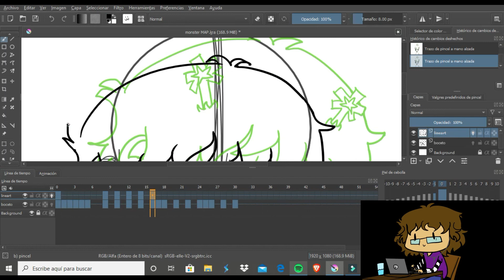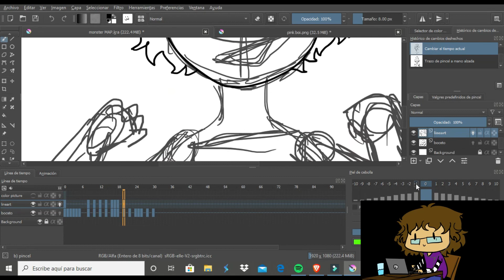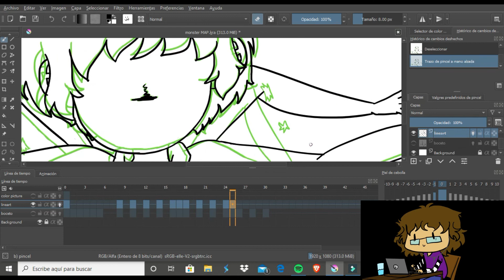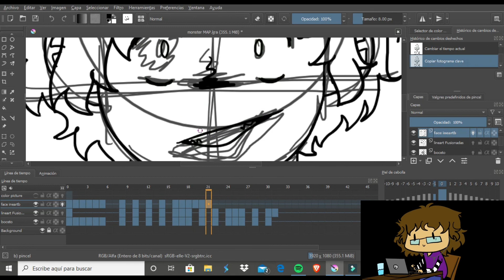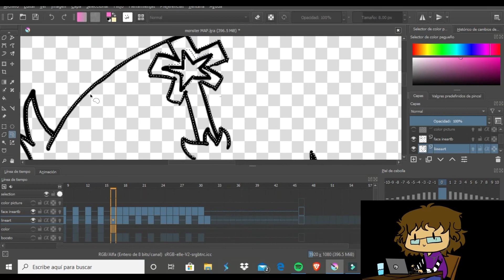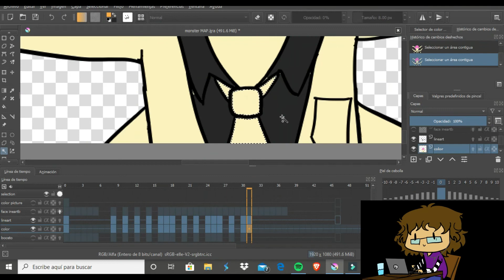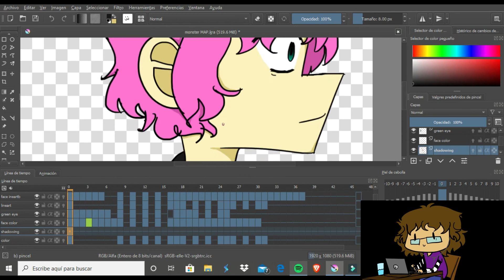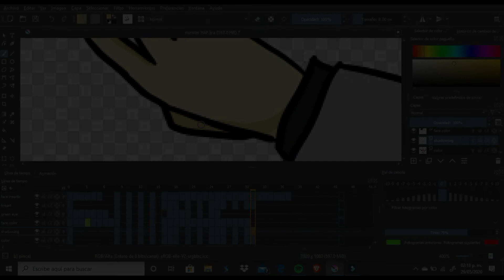Speed animation Animeghs' Monster MAP part 9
Hey! I made a speed animation of how I did the animation for the MAP part I uploaded some minutes ago, this took a week to get finished and the time lapse is in 100 times the real time and it is still like 10 minutes long so, I'm sorry my editing program wouldn't let me put it any faster.

Also, in the speed animation you can see a part where Jacksepticeye is on my screen, sorry I like to watch videos while I draw sometimes :P

Programs used:
Krita - The animation (24 fps)
Wondershare filmora 9 - editing